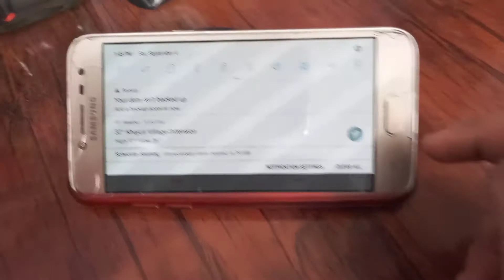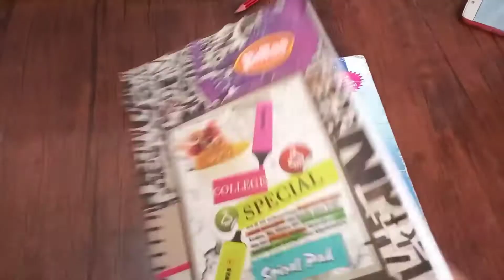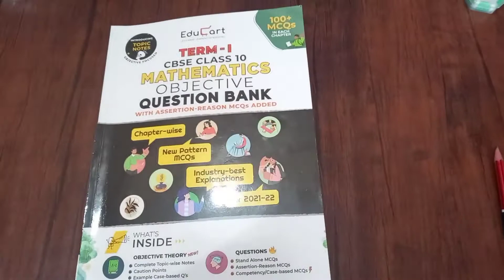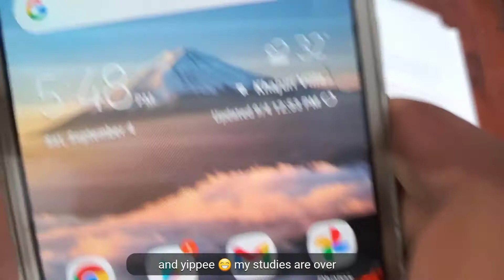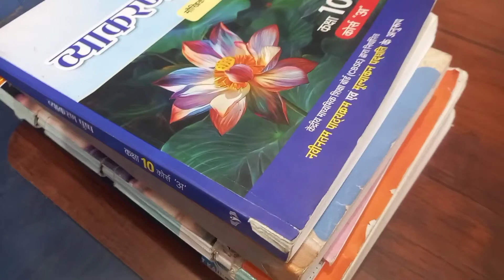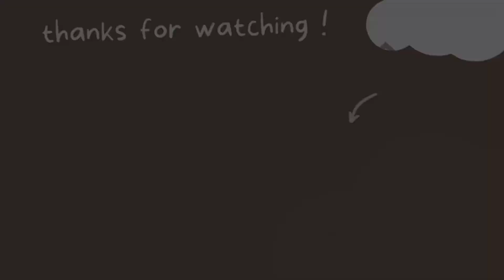study vlog class 10 | 10th grader study vlog | term-1 exam prep vlog | study Trek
Hey y'all  I'm back with another video 📸
and this video is made in a hurry because I accidentally deleted my edited video 😓
I decided to voice over this video but 👆 because of this I didn't ...
anyways .
follow me now on instagram link in about page
I'd- studytrek040
for 10th class subjects notes

buy these👆 books in just 499 rupees (600❌)